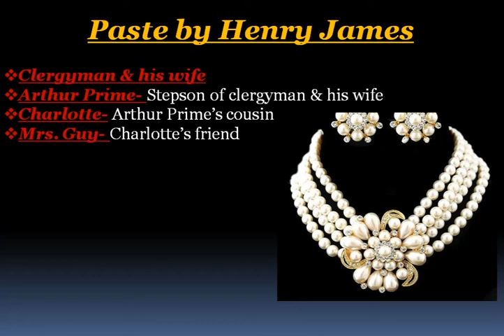Paste by Henry James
ARD Classes
Ruskin Bond